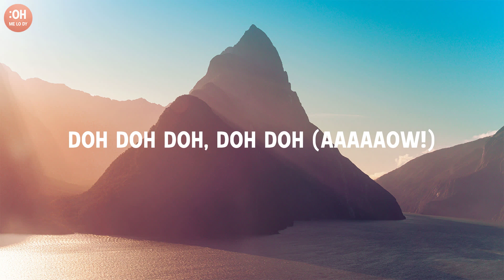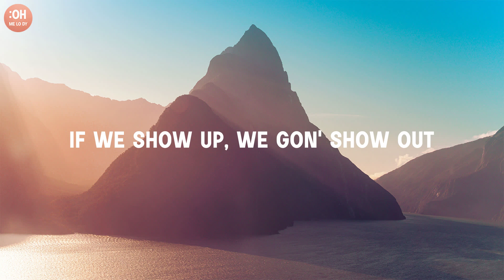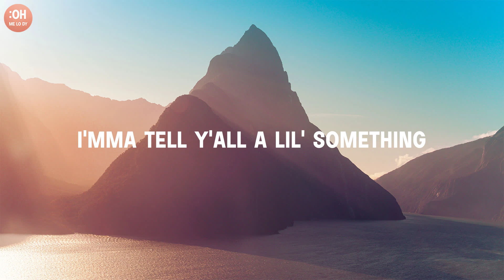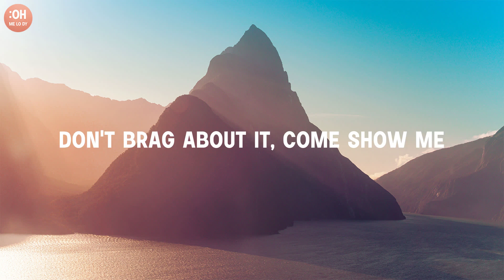Mark Ronson - Uptown Funk (Lyrics) ft. Bruno Mars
🎤 Lyrics: Mark Ronson - Uptown Funk ft. Bruno Mars

Doh
Doh doh doh, doh duh (Aaaaaaow!)

This hit
That ice cold
Michelle Pfeiffer
That white gold
This one for them hood girls
Them good girls
Straight masterpieces
Stylin', wiling

And my band 'bout that money

Girls hit your hallelujah (ooh)

Doh
Doh doh doh, doh doh doh, doh doh (Hah!)

I'm too hot (hot damn, hot damn)

Let me tell y'all a little something
I said uptown funk you up, uptown funk you up

Aaaaaaow!